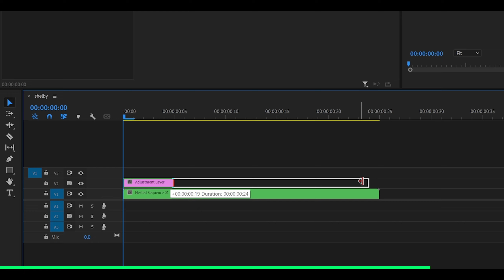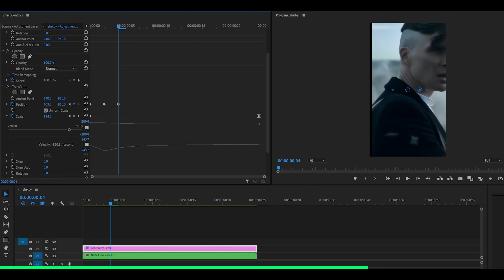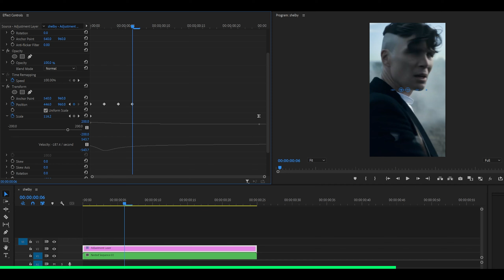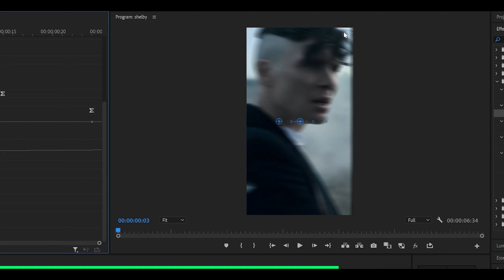X Shake Effect Tutorial - Premiere Pro (No Plugins Required)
Here's how to make an X shake effect or transition in Adobe Premiere Pro with no plugins required! X shakes are also known as horizontal shakes and are used to make a smooth bounce effect for your edits, AMVs and gaming edits. The shake presets are available below as part of my shake and transition preset pack!

24 Presets, 6 Animated Text, AND MORE!

- Receive EARLY ACCESS to new content
- Monthly presets & project files

This video was edited using Recut. Automatically removes silences on your video!

🗣 SOCIALS!

⏰ Timestamps:

0:00 Overview
0:13 Preparation
0:47 Scale
1:22 Position
2:22 Adjustment 1 (motion blur)
2:38 Adjustment 2 (tighten/spread)
3:16 Adjustment 3 (visible borders)
3:45 PRESET PACK!